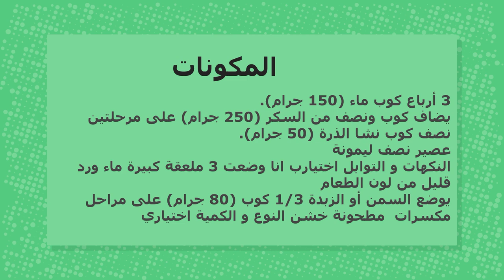الملبن - malban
الملبن